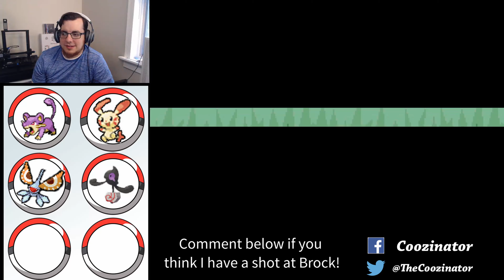Radical Red Randomizer Ep. 2 - Feeling Quite Stonj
Returning to my Let's Play roots of old, I begin my blind run of the Radical Red! New episodes drop every Tuesday and Thursday at 2pm EST.

Intro music remixed by GlitchxCity